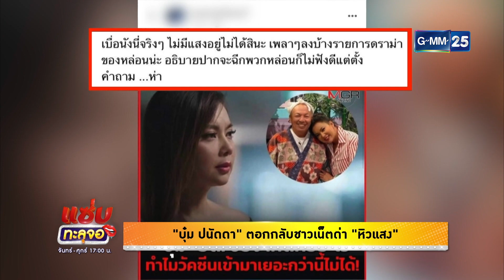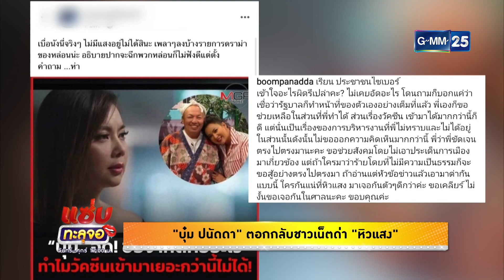"บุ๋ม ปนัดดา" ตอกกลับชาวเน็ตเมาท์ทำดีเพราะหิวแสง | Highlight แซ่บทะลุจอ | 6 พ.ค. 64 | GMM25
ทำดีช่วยคนมาตลอด แต่ยังไม่วายถูกเมาท์หิวแสง งานนี้ แม่บุ๋มปนัดดา เลยต้องจัดการเกรียนคีย์บอร์ด ถ้าแน่จริงมาเจอตัวต่อตัว
พบกับ แซ่บทะลุจอ ทุกวันจันทร์ - ศุกร์ เวลา 17:00 น. ทางช่อง